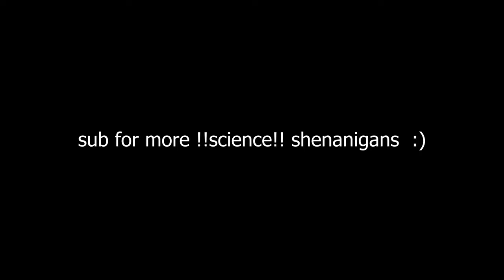PUBG: How to fall from any height and take no fall damage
Thanks to metric and franko for picking me up after the conclusion of science :)
Let me know if you have questions or things you would like to see videos of!

Credit to akasharoo for the outro